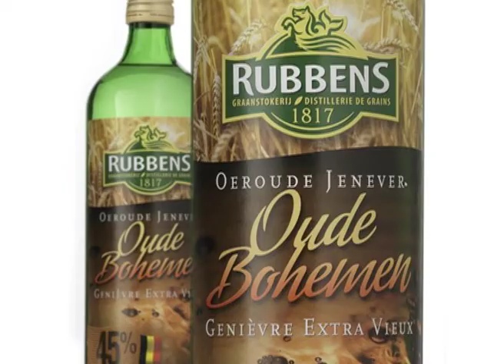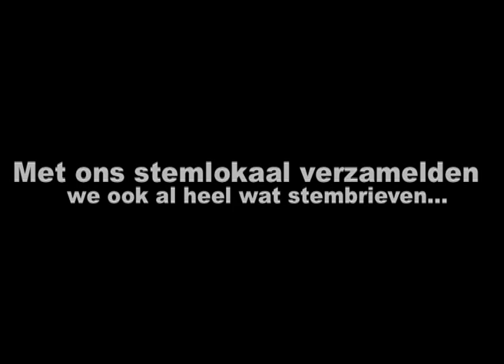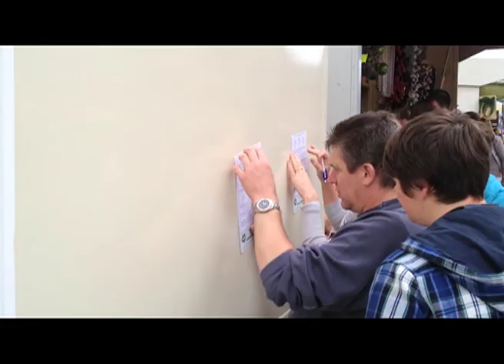Teaser LOLPOP Deluxe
Alle inwoners van Wichelen, Schellebelle en Serskamp kiezen hun favorieten in dé poll van Wichelen. Met de resultaten zal LOL, de oud-leiding van Chiro Wichelen, een show brengen op kermismaandag 3 september in het centrum van Wichelen.